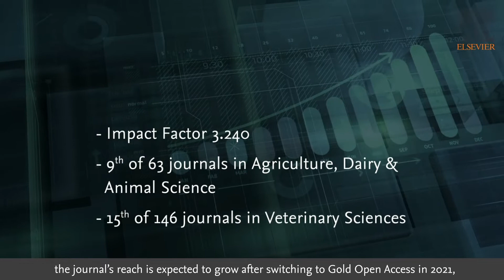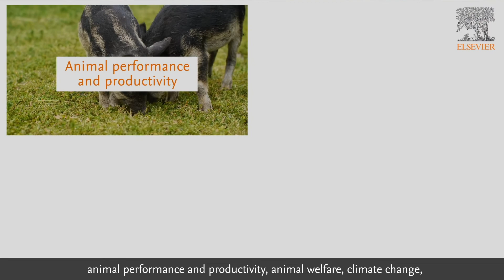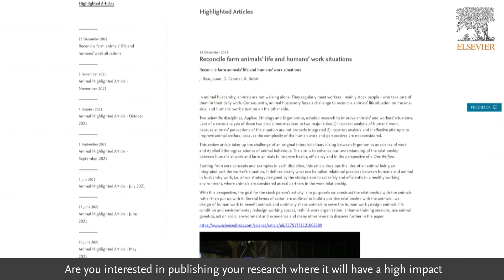Introducing the animal family of journals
Introducing the open access animal family of journals, including the flagship journal animal, animal - open space and animal - science proceedings. The journals form part of the animal Consortium, a collaboration between the British Society of Animal Science (BSAS), the Institut National de la Recherche pour l'Agriculture, l'Alimentation et l'Environnement (INRAE) and the European Federation for Animal Science (EAAP).